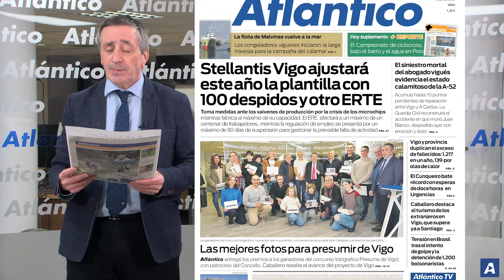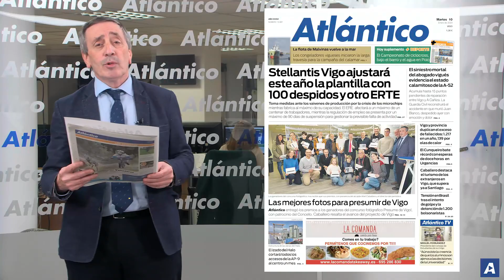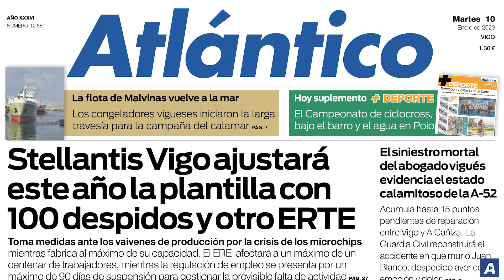La portada de Atlántico del 10 de enero